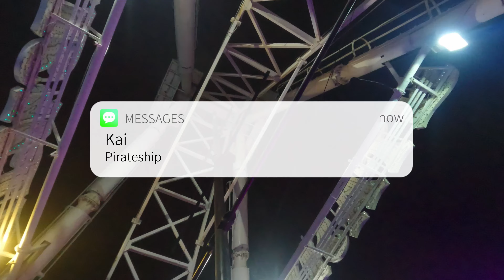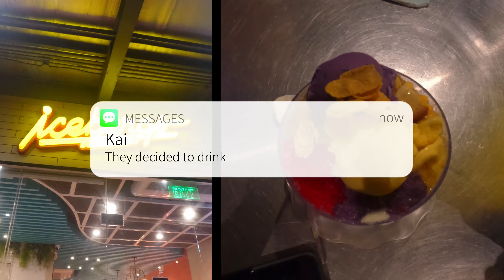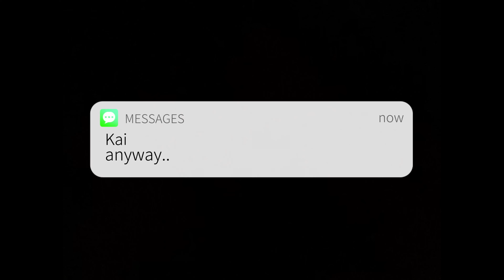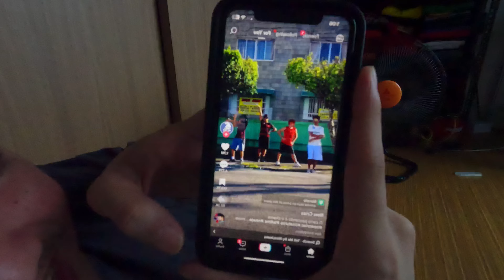Life in Manila 🇵🇭 (But I am from Taguig) | weekly vlog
hi!

vlog. hihi